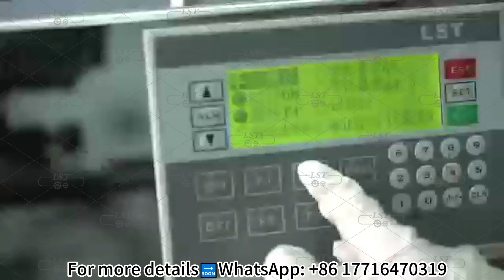LST 5.5L strawberry cake cookies chocolate dispenser manufacturer Fraises au Chocolat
Hot selling strawberry chocolate dispenser 5.5L, factory direct sale, cheap price
İsti satış çiyələk şokolad dispenser 5.5L, zavod birbaşa satılır, ucuz qiymətə
حار بيع موزع الشوكولاته الفراولة 5.5L ، بيع المصنع مباشرة ، رخيصة الثمن
Distributeur de chocolat aux fraises de vente chaude 5.5L, vente directe d'usine, prix bon marché
হট সেলিং স্ট্রবেরি চকোলেট ডিসপেনসার 5.5L, ফ্যাক্টরি সরাসরি বিক্রয়, সস্তা দাম
Melegen eladó epres csokoládé adagoló 5,5L, gyári közvetlen eladó, olcsó áron
Горячий продаваемый диспенсер для клубничного шоколада 5,5 л, прямая продажа с фабрики, дешевая цена